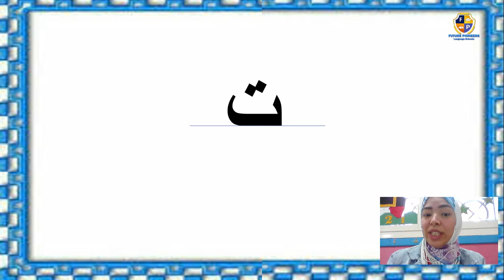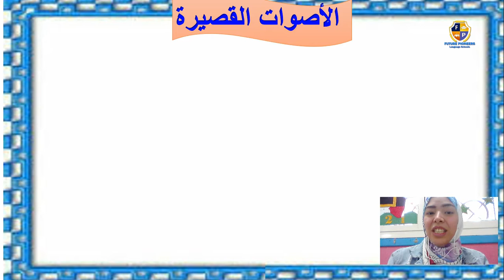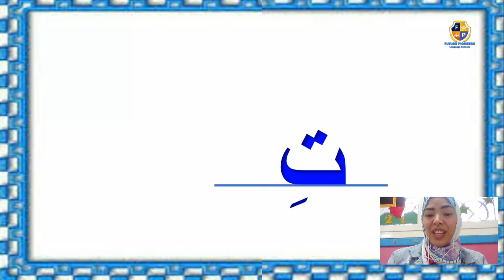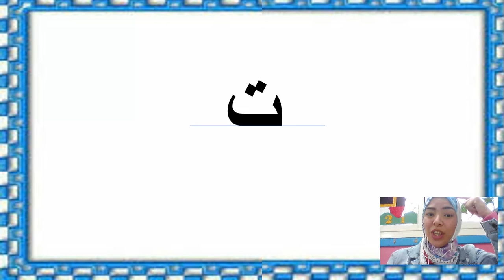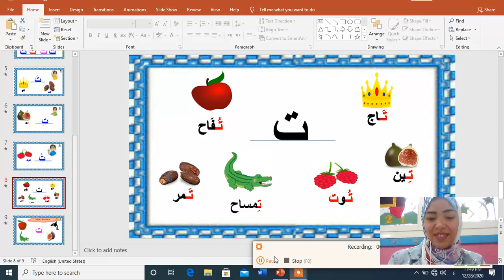حرف التاء Nemo